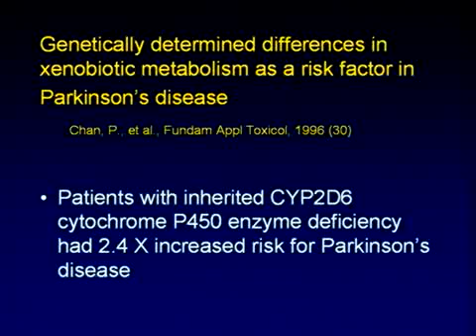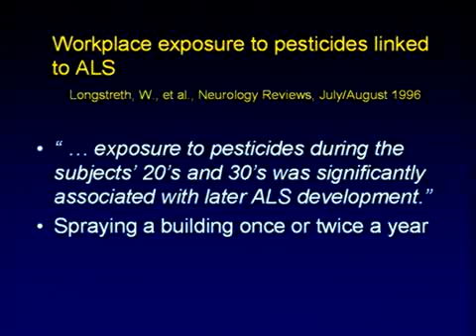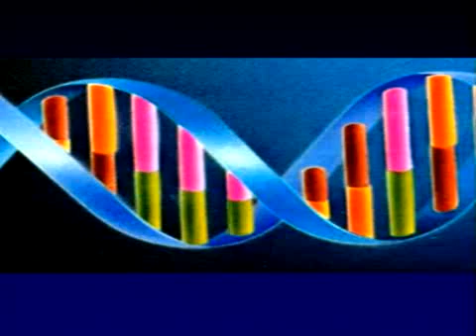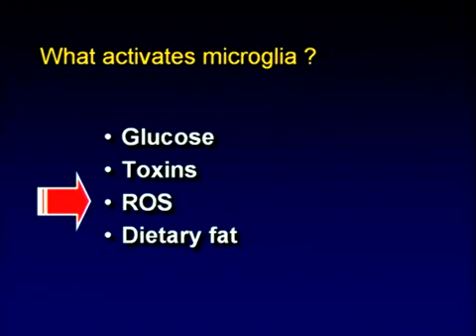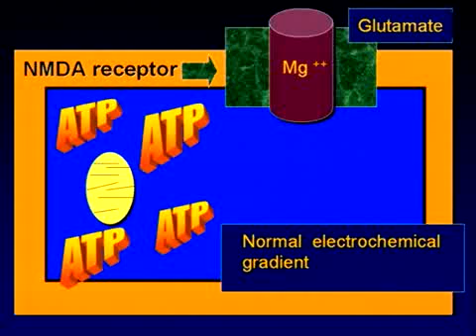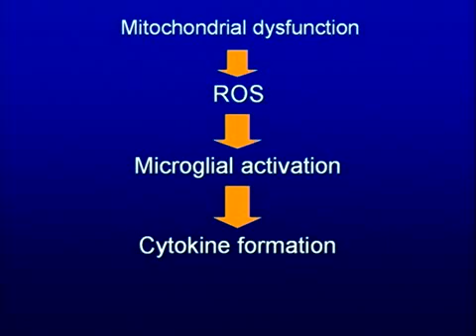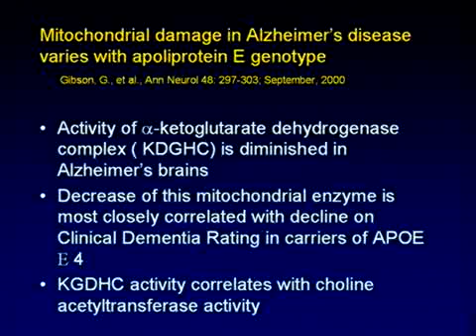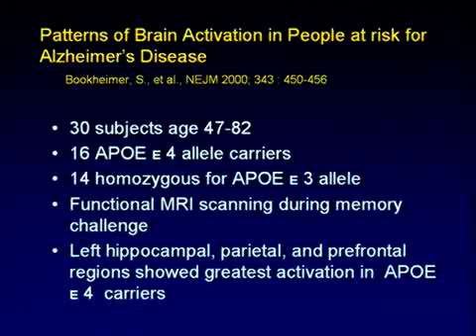The Role of Inflammation in Neurodegenerative Disorders and Current Concepts in Neurodegeneration Part 4 of 15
Houston, Texas
March 2006